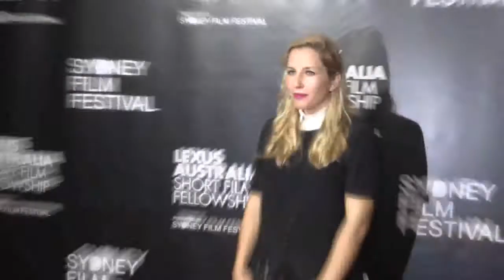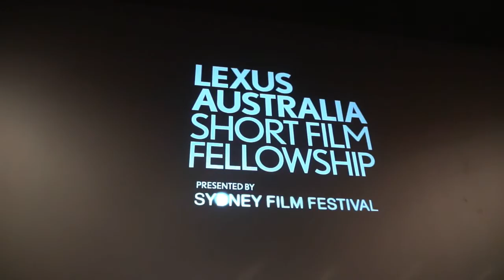2017 Lexus Fellowship Gala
The Lexus Short Film Fellowship is presented to 4 filmmakers. For the second year, four Fellowship winners received $50,000 each to produce their next short film, to premiere at the Sydney Film Festival in 2018.

The Fellowship jury was chaired by leading Australian actor David Wenham. Other jury members were Nashen Moodley, Lexus Australia's Vin Naidoo and Australian producers Kath Shelper and Sandra Levy AO.